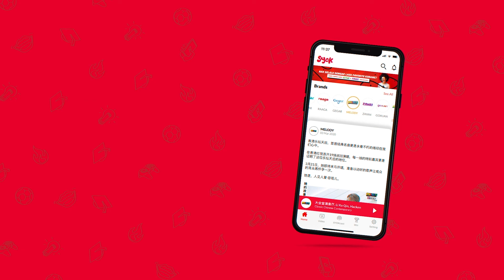MELODY【掌声有请】：大马跳水健将张俊虹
"我还可以做得更好。”成为了她力求完美的座右铭。在跳水的征途中，究竟运动员做出了什么牺牲和努力，我们无法用肉眼去感受，只能献上崇高的敬意。